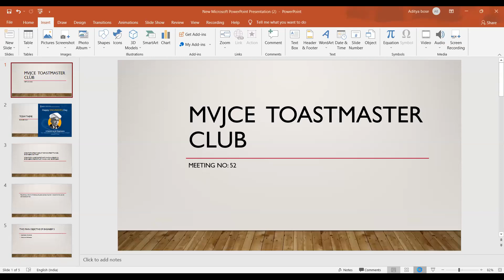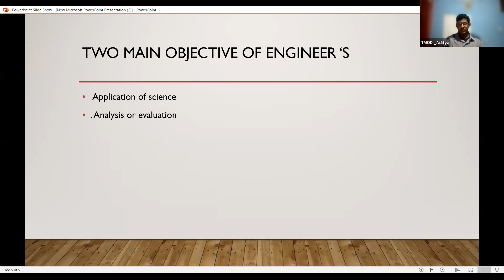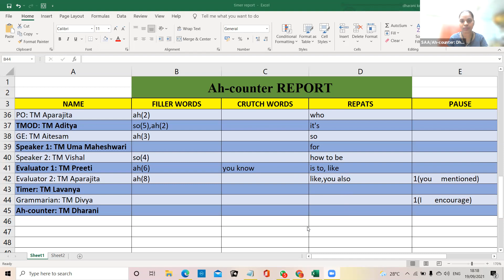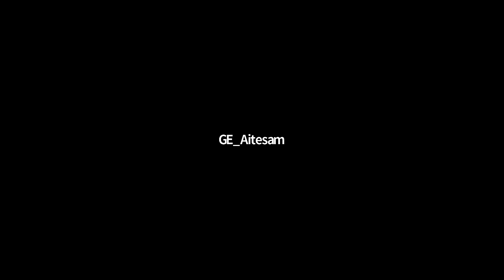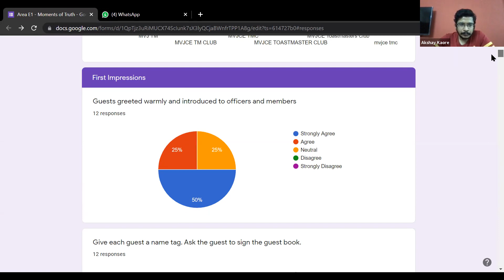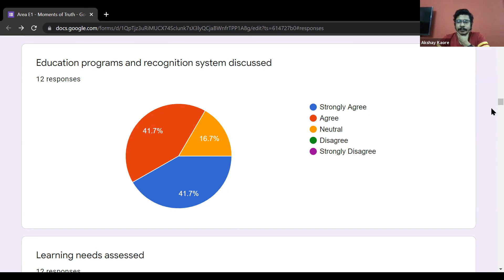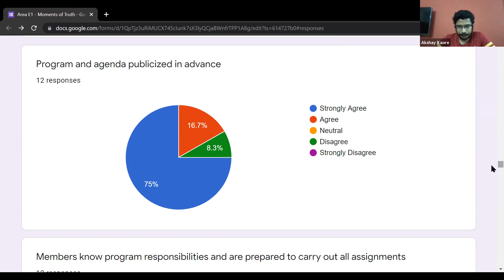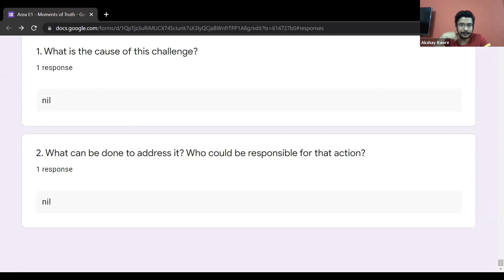52nd Meeting Recording|TMOD: TM Aditya |Theme: ENGINEER'S DAY |MVJCE Toastmasters Club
MVJCE Toastmasters Club is the Toastmaster club of MVJ College of Engineering.
We host meetings every Sunday from 5:30 to 7:30 PM IST.

Toastmasters International is a non-profit educational organization started by Ralph. C. Smedley teaches public speaking and leadership skills through a worldwide network of clubs.

The organization's membership exceeds 358,000 in more than 16,800 clubs in 143 countries. Toastmasters International has helped people from diverse backgrounds become more confident speakers, communicators, and leaders.